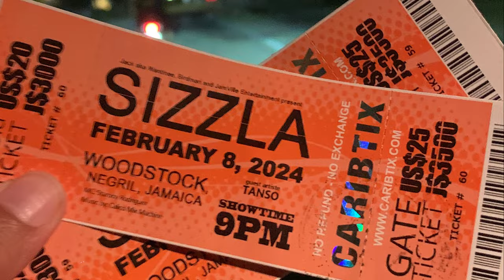THE GREAT SIZZLA KALONJI LIVE IN CONCERT, NEGRIL JAMAICA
THIS IS EXCELLENCE!! Moments like these MUST be memorialized! It was historic and unforgettable! The GREAT Sizzla Kalonji live in concert backed by the incredible Jah Army Band at Woodstock Negril 🔥🔥🔥 THANK YOU, SIZZLA, for this amazing performance!!! ❤️❤️❤️💯💯💯 LEGEND 🇯🇲🇬🇭 WE LOVE YOU!!

I lost my voice after this show!!
Sunami Force was there, front row giving full energy⚡️⚡️⚡️and we were especially loving SKIBO DON on bass 🎸!!!

FULLJOY!! yourewelcome 😉

Recorded Feb. 8, 2024 at Woodstock, Negril